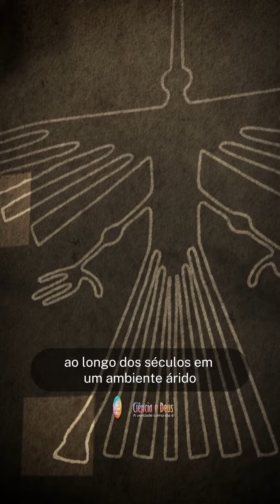Linhas de Nazca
📢 Participe de debates abertos sobre o tema acessando nosso grupo no Telegram